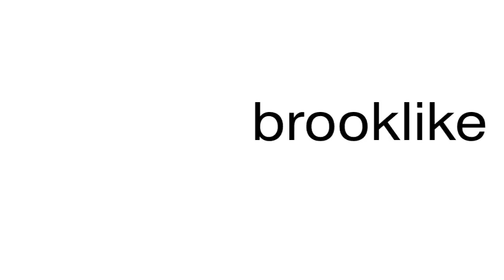How to pronounce brooklike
This is a satire channel. This is a satire channel. How to pronounce the word brooklike.